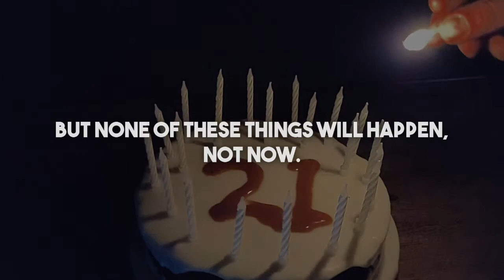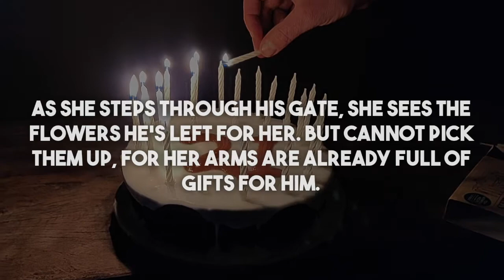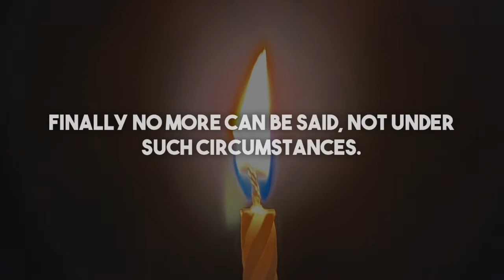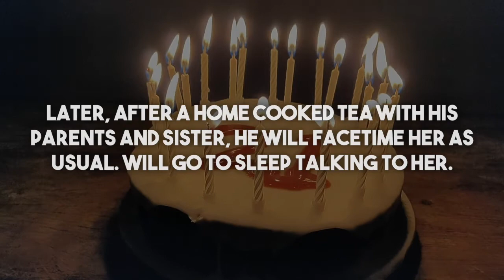A Picture of Love - a Word Picture by Mandy Redvers-Rowe - Digital Squad - Northern Broadsides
A picture of love in lockdown on a 21st birthday, written by blind writer Mandy Redvers-Rowe.

Author Mandy Redvers-Rowe
Director Laurie Sansom
Music Katie English
Filming Kay Packwood
Editing Jess Rooney
Narration Dario Coates